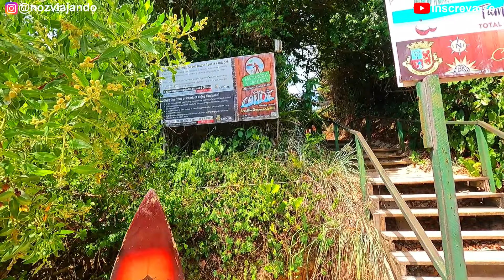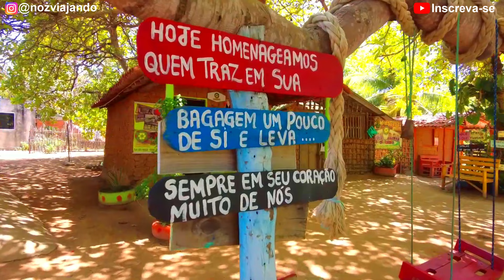JOÃO PESSOA/PB: ROTEIRO DE 7 DIAS COM PREÇO, O que fazer, melhores passeios, onde ficar, onde comer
Você esta querendo ir para João Pessoa e esta em busca de informações?

Aqui nesse vídeo você vai encontrar um Roteiro Completo de 7 dias, com os melhores passeios e muitas informações sobre Jampa.

Além disso, vamos te explicar a melhor região para se hospedar, onde comer e muitas outras dicas.

Se você tiver ainda alguma duvida, manda aqui nos comentários que vamos te ajudar.

Todos os passeios você pode organizar com a nossa Agencia, fale com a nossa equipe no link abaixo ⬇️

🛑Os Valores mostrado dos passeios, são referência de Junho e podem ser alterados a qualquer momento. 🛑

••• SOBRE NÓS •••

Somos um casal e um Dog que em 2021 desapegamos de ter casa fixa para ter varias por ai.
Agora somos Nômades Digitais e estamos viajando de carro pelo Brasil com apenas 3 malas e muita aventura.
Acompanhe essa nova jornada que está sendo incrível em nosso Instagram também: @nozviajando